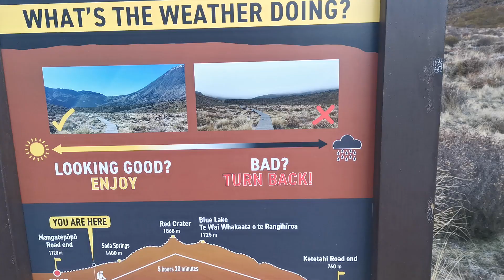Lisa & Flo - Vlog 76 - Neuseeland - Tongariro Crossing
Am 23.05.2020 geht es in den Tongariro Nationalpark.
Hier machen wir das beliebte Tongariro Crossing.